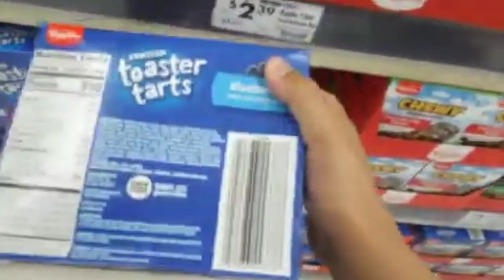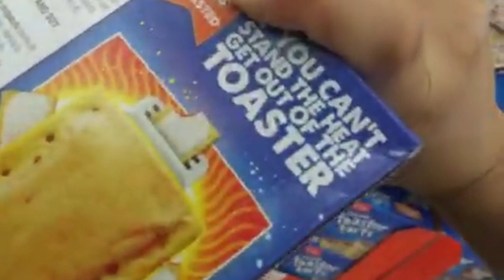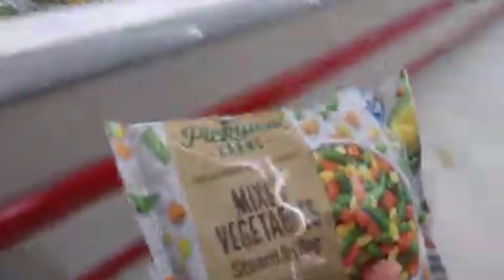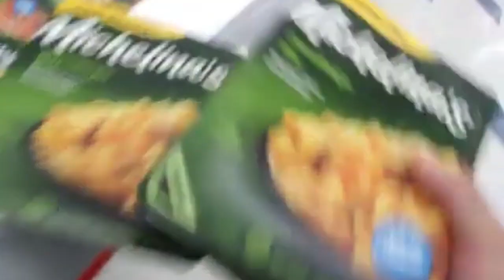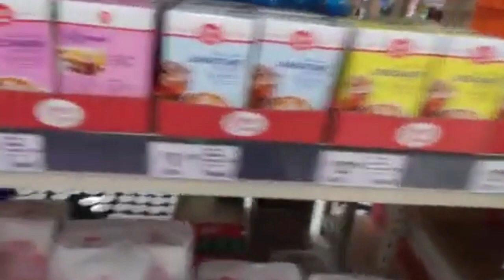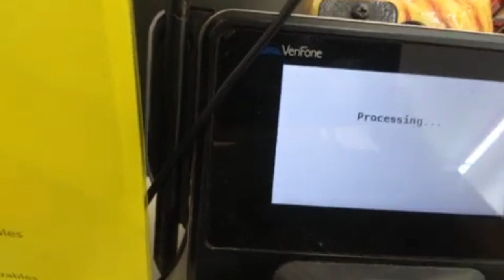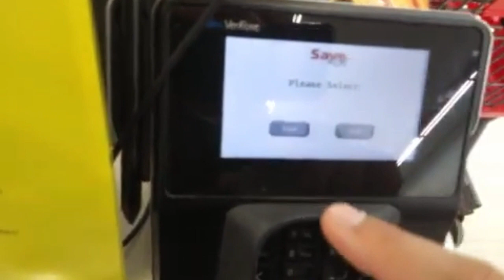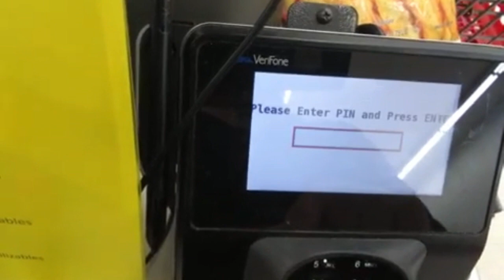SHOP WITH ME AT SAVE A LOT🥕 FOOD STAMPS & WIC 💳 32 WEEKS PREGNANT & 2-YEAR-OLD TODDLER 🤰👩‍👧‍👦